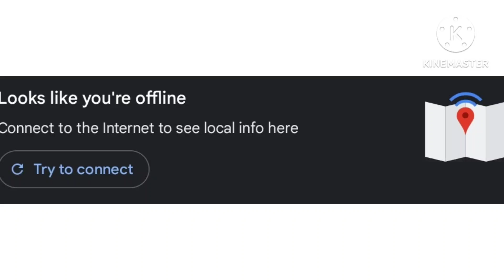Something Went Wrong Island | Wi-Fi Geolocation Sheet | ANIMATED